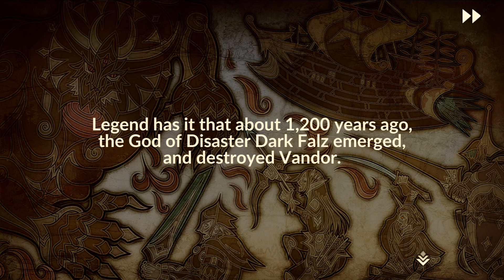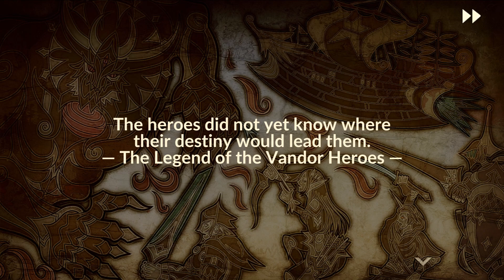IDOLA Phantasy Star Saga - English Gameplay [1080p/60fps]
Discover the english version of IDOLA Phantasy Star Saga, an awesome RPG of the classic Phantasy Star franchise created by SEGA.

IDOLA Phantasy Star Saga is an excellent turn-based RPG where you can experience thrilling battles and an original story. As an added bonus, the characters and the overall game look amazing with the anime aesthetics.